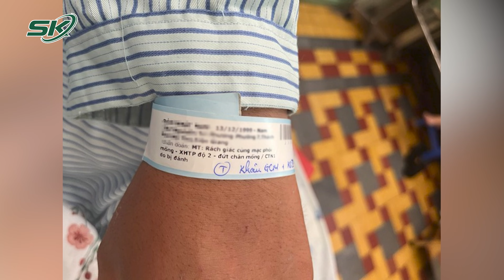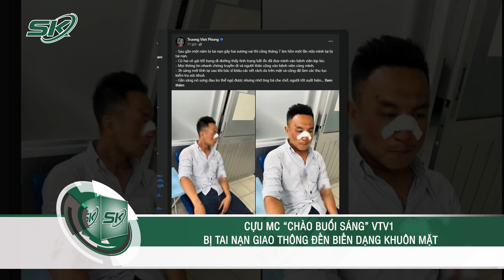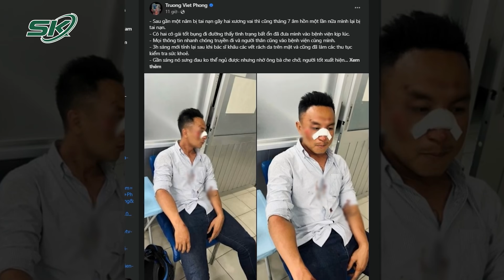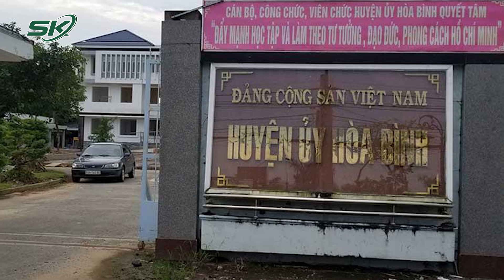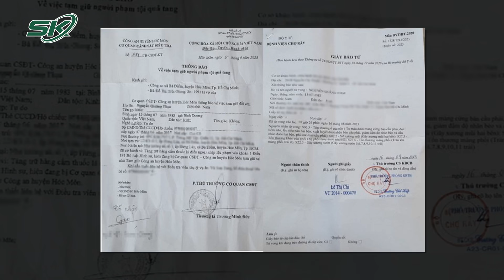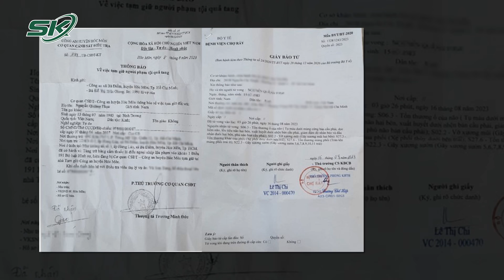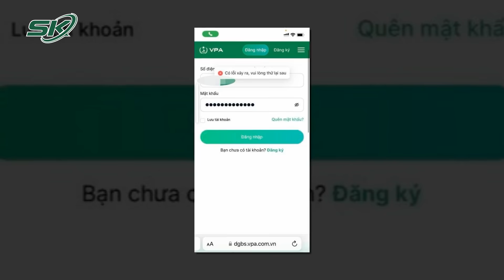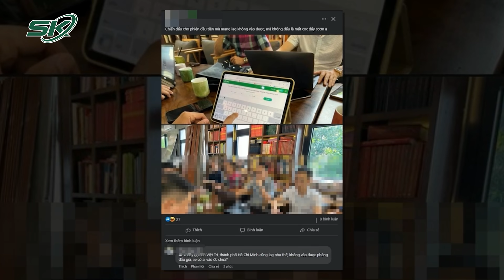Tối 22/8: Công An Làm Việc Với Thanh Niên Bị Cảnh Sát Giao Thông Va Gậy Vào Mắt | SKĐS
SKĐS | Liên quan đến vụ nam thanh niên tố bị cảnh sát giao thông dùng gậy “tác động” khiến mắt người này tổn thương nghiêm trọng tới mức phải mổ mắt. Xác nhận vụ việc và điều tra, ngày 22/8, Phòng Cảnh sát giao thông đường bộ - đường sắt Công an TP.HCM (PC08) đã gửi giấy mời đến anh Đ.N.N. (22 tuổi, quê Tiền Giang) và có những báo cáo ban đầu về thông tin này.

Mời quý vị và các bạn xem thêm: Vụ Cướp Dí Dao Khống Chế Tài Xế Taxi Ở Lào Cai Trong Đêm: Làm Liều Vì Thiếu Tiền Tiêu